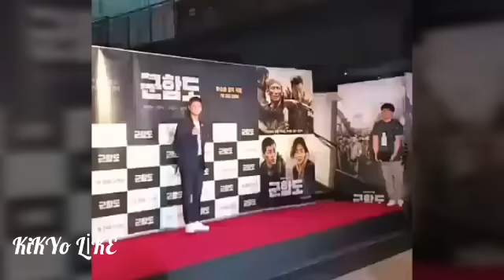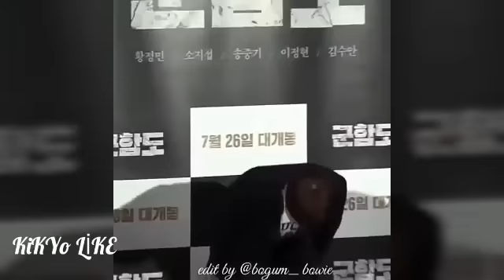Park Bo Gum and Kim Yoo Jung at Battleship Island VIP premiere